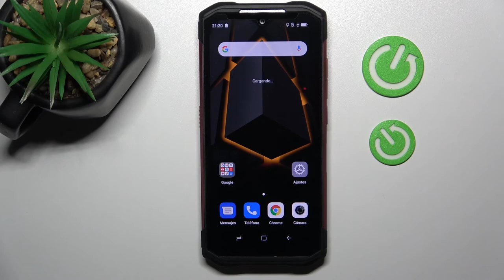Cómo entrar y salir del Modo Fastboot en DOOGEE S98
En este video queremos presentarte cómo salir del Fastboot Mode en tu celular DOOGEE S98. Quédate con nosotros y descubre cómo activar el modo fastboot en tu DOOGEE S98 y cómo desactivarlo fácil y rápidamente.

¿Cómo ingresar al modo Fastboot en DOOGEE S98? ¿Cómo iniciar DOOGEE S98 en el modo Fastboot? ¿Cómo abrir el modo Fastboot en DOOGEE S98? ¿Cómo obtener acceso al modo Fastboot en DOOGEE S98? ¿Cómo salir del modo Fastboot en DOOGEE S98? ¿Cómo salir de Fastboot Mode en DOOGEE S98? ¿Cómo quitar el modo Fastboot de DOOGEE S98?